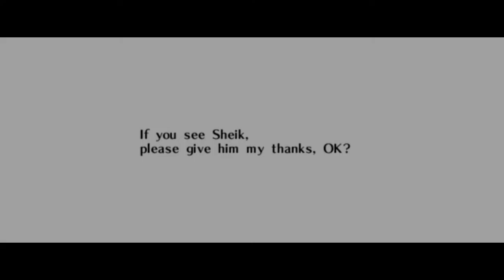OOT in 60 FPS (SoH part 3): Watertemple ez pz lemon squee-z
No, it's not about Rimworld actually, thanks Restream.

Ocarina of Time: I play the Ship of Harkinian version, this version was played a few days BEFORE the 60 FPS interpolation became available. Bit of a shame, like 70% of the game was done JUST before the update dropped. Oh well.